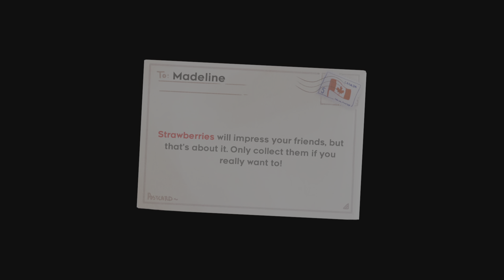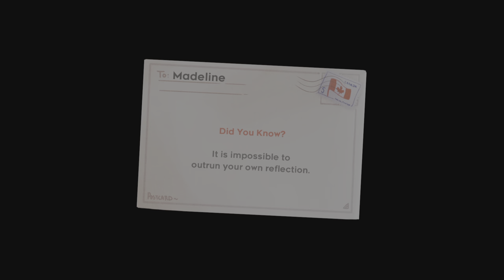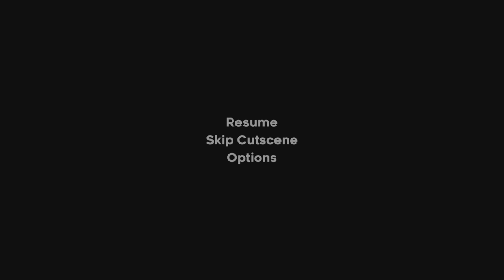Celeste Speedrun but with NO HANDS NO LOOKING NO FRIENDS NO FAMILY AND NOONE TO TELL ME THEY LOVE ME